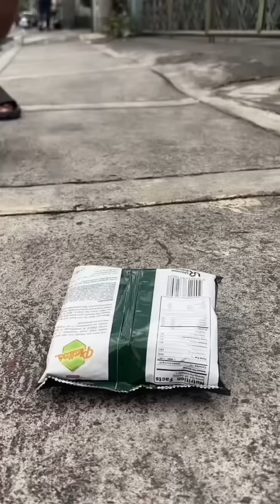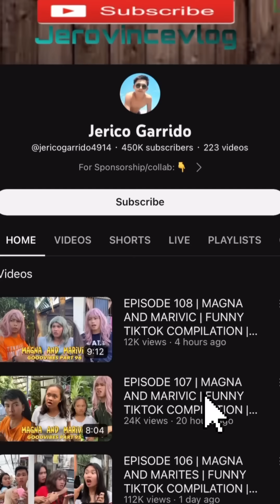EPISODE 114 | MAGNA AND MARITES | FUNNY TIKTOK COMPILATION | GOODVIBES